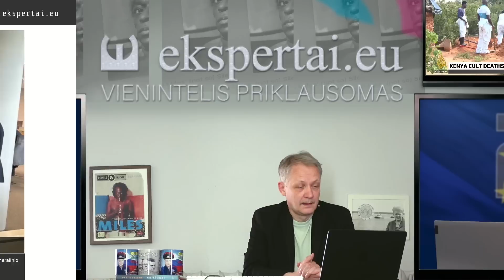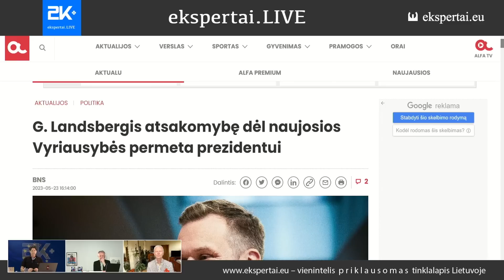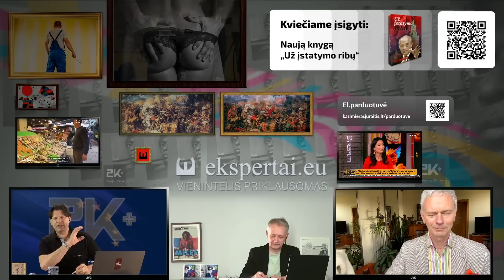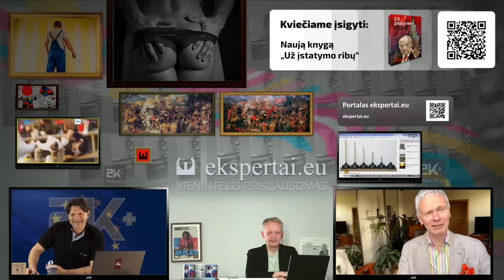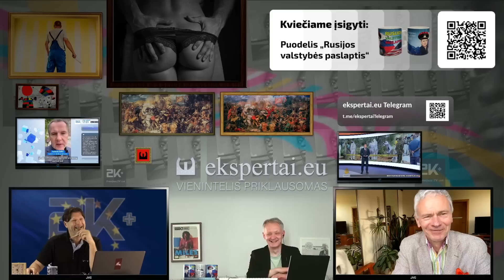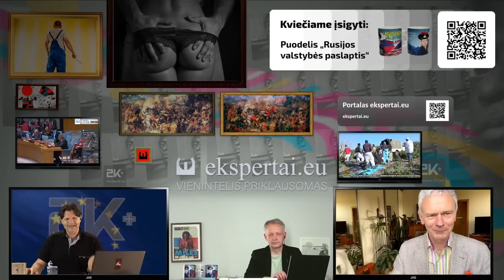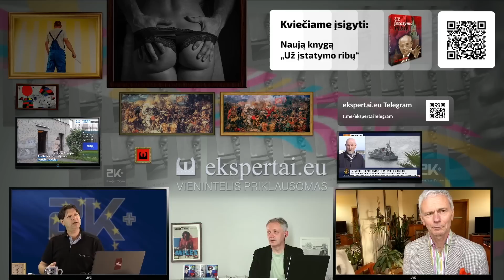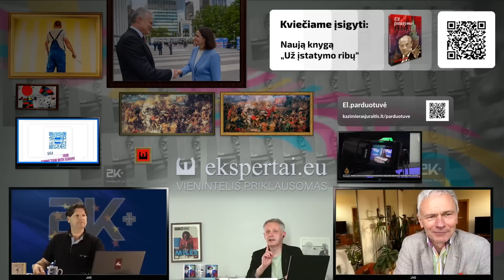Atsiskleidė " skaidriausias " Lietuvos bachūras-milijonierius.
PARAMA KANALUI SU MALONUMU PRIIMAMA  ( Kas dieną vis nauja ir labai įdomi užsienio žurnalistų informacija ):

Čia  neplaunamos smegenys, čia jos statomos į jų vietą!

Ištrauka iš „PressJazz TV“ laidos „2K+“ • 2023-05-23